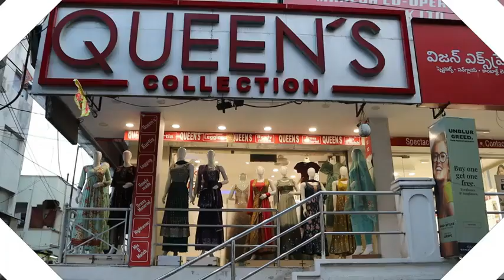Latest Embroidery Feeding Kurti & Feeding Nighties Collection